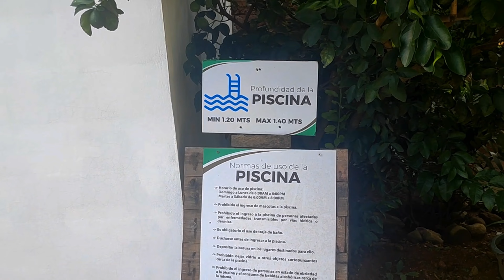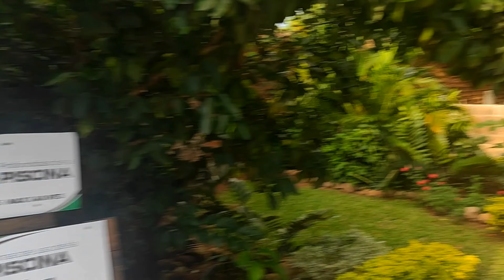🛑 El Jardín de Las Marías - SUCHITOTO 🇸🇻🔅 Un lugar maravillosamente con estilo.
Me vine a hospedar en un excelente hotel ubicado en el municipio de SUCHITOTO 🇸🇻 una capital del turismo en El Salvador.